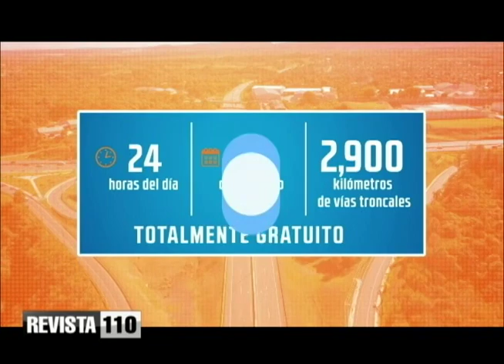Avances de Obras Públicas en construcción de escuelas y seguridad vial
La arquitecta Roxanna Lake, coordinadora del plan nacional de edificaciones escolares del Ministerio de Obras Públicas y Comunicaciones, considera un logro la entrega de más de 24,000 aulas en más de mil planteles escolares construidos en coordinación con el Ministerio de Educación.
De su lado Ramón Segura, encargado del programa de Asistencia Vial, destaca los más de dos millones de asistencias a conductores en todas las carreteras del país dando seguridad a los usuarios.